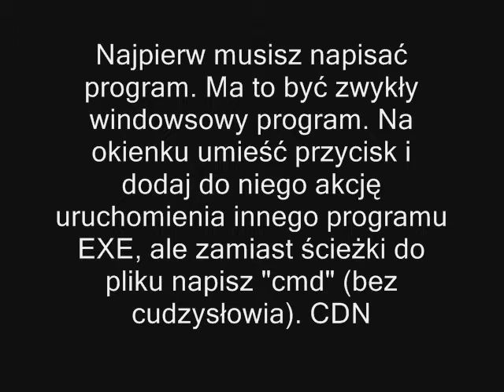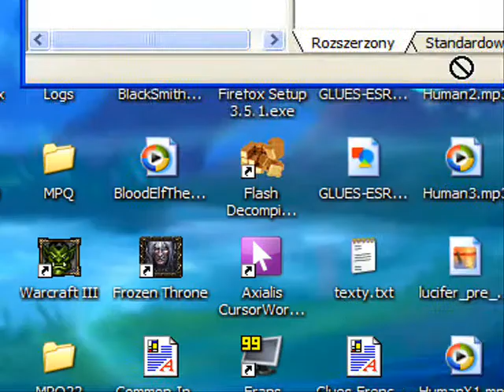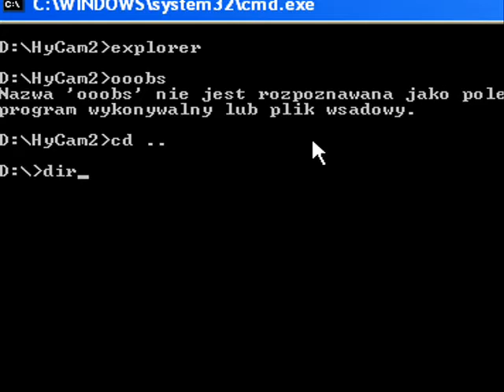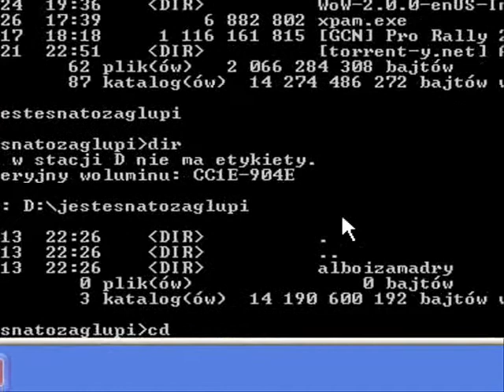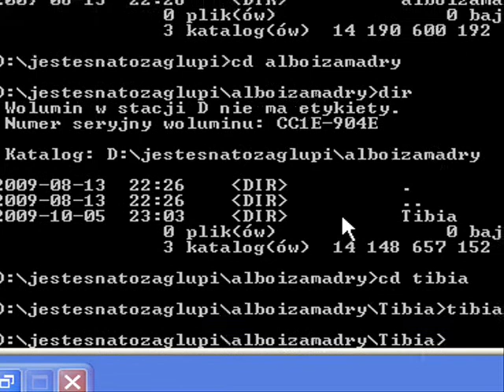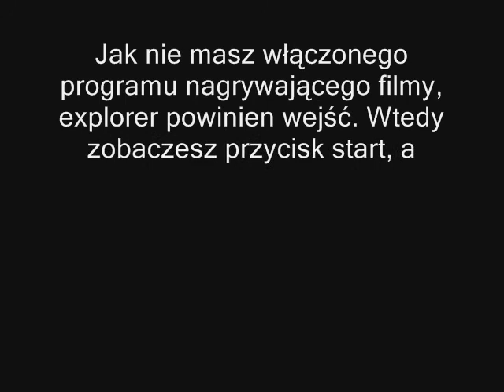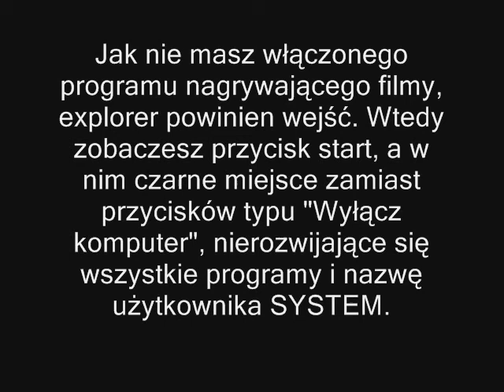Windows XP - Tibia (lub inny program) na ekranie logowania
Oglądać od początku do końca, na początku, w środku i końcu są ważne informacje

Jak ktoś mi napisze co zrobić żeby dało sie uruchomić więcej programów, żeby był dźwięk i żeby się nie zamykało wszystko po kilku minutach, będę wdzięczny.

Tego tibia bez engine 0 to radzę nie pisać, bo to wywali error ale tak że nie będzie go widać, wtedy trzeba wpisać taskmgr i jak się uruchomi to masz szczęście, potem kliknąć procesy, tibia.exe i zakończ proces.